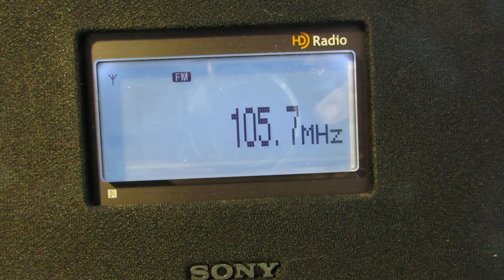105,0 "Национальное радио Чувашии" (Цивильск) и 105,7 "Радио Дача" (Чебоксары)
Мой новый радио-улов из Чувашии.